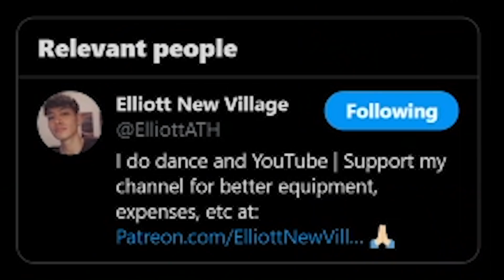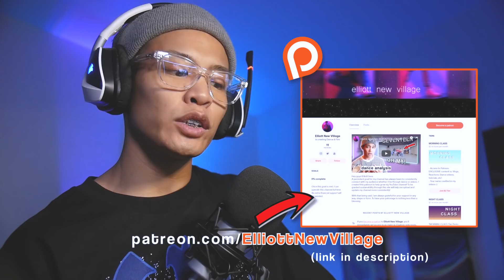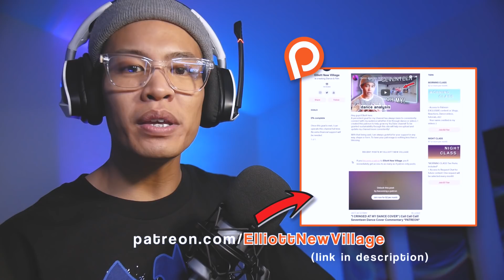How to English with Seventeen | YOU LAUGH YOU LOSE SEVENTEEN EDITION #2